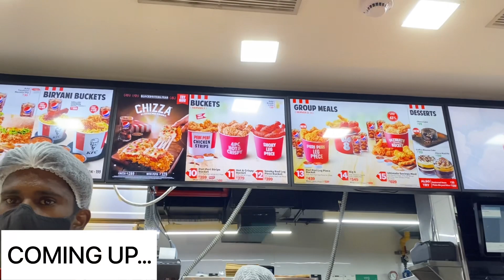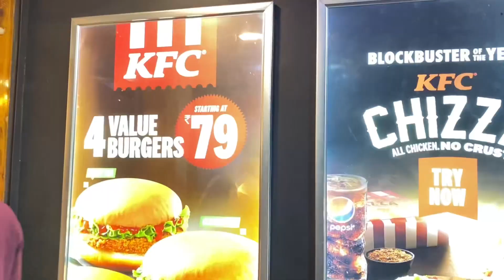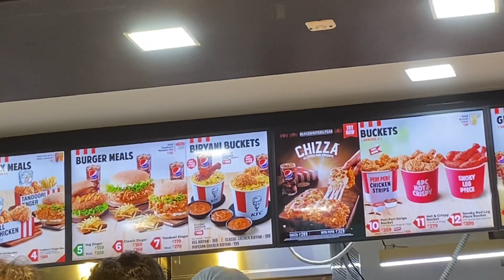Trying Indian KFC for the first time 🐓🍔 | India Vlog Part 5 🇮🇳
In this part 5 of the India Vlog series, we try Indian KFC for the first time!

Story:
Join me as I travel to India after 8 years to visit my family. We travelled from Birmingham to Dubai and then to Chennai on Emirates Airlines. Sit back and enjoy as I explore Tamil Nadu.